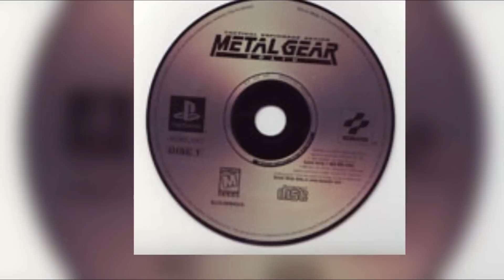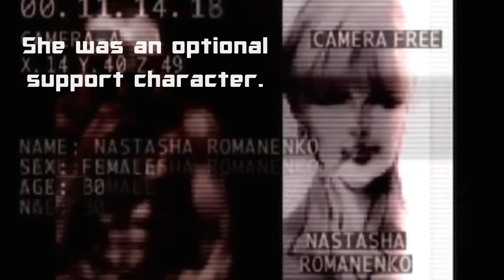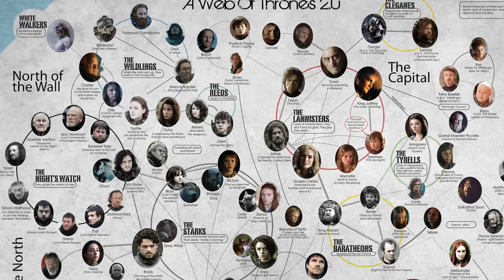How I Discovered Metal Gear Solid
A nostalgic look at my favorite game series of all time; Metal Gear Solid for the Sony PlayStation. A brief look at the history of the series, and my personal discovery of these amazing games.

(I had to complete this video in a short amount of time, so perhaps next time I'll be more detailed and in-depth. I thought this would be a nice way to introduce people who aren't familiar with the series, and recap those who are, and express my love for the games. Go easy on me, this is all unscripted, and done in about 2 and a half days! lol)

NOTE: I take absolutely no credit for any footage used, photos, artwork or screenshots. They are from numerous "Let's Play" demo channels, Google Images,
DeviantArt, etc. (I wasn't currently able to capture my own in high-quality)

The Metal Gear Solid franchise is owned by Konami
and was written & Directed by Hideo Kojima

Original Music composed by TAPPY and Kazuki Muraoka